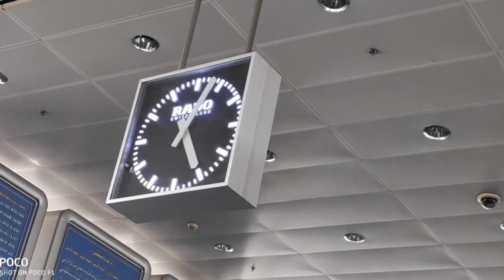Safe shop Russia tour Rahul Gupta and Jitendra Saini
Rahul Gupta and Jitendra Saini